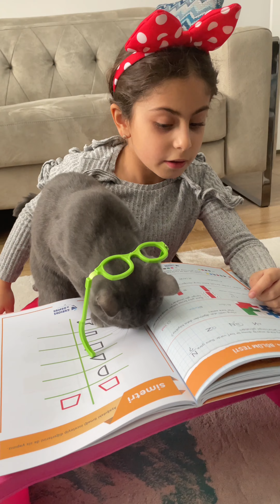Çınar family mix 6 ✅🎊✅❤️🎁🐈🎍